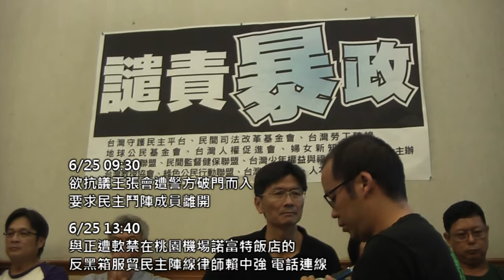[即時]2014.06.25 還沒抗議先被破門 王張會前國安大動作 公民團體譴責暴政